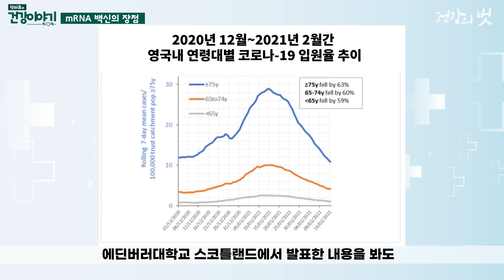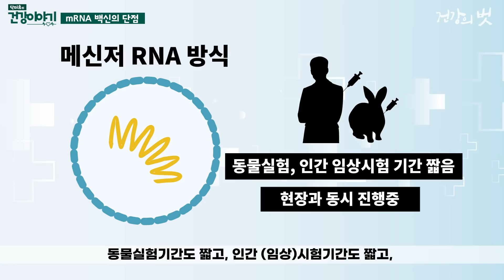mRNA 방식의 모더나, 화이자 백신 제대로 알아보자! [닥터유의 건강이야기]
여러 백신 중에 mRNA 백신이 있습니다. 아스트라제네카와 같은 백터 방식 백신에 비해서는 새로운 기술인데요. mRNA 방식에는 모더나와 화이자 백신이 있습니다. 그렇다면 도대체 이 백신들은 무엇이 다른걸까요?
닥터유 유병욱 교수가 제대로 알려드립니다!

Kevin MacLeod의 Hackbeat에는 크리에이티브 커먼즈 저작자 표시 4.0 라이선스가 적용됩니다.